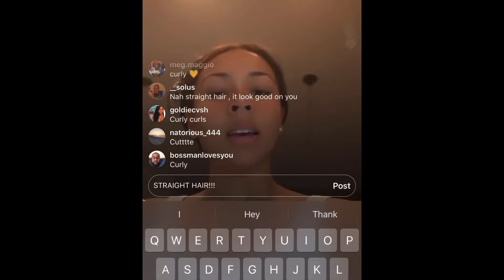Mariah the Scientist Best Moments II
TO BE EATEN ALIVE OUT NOW